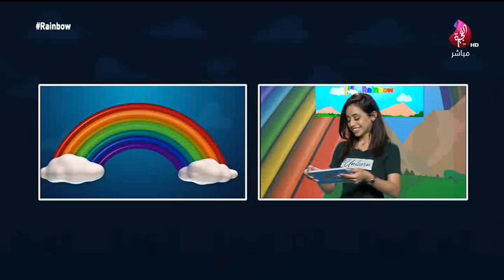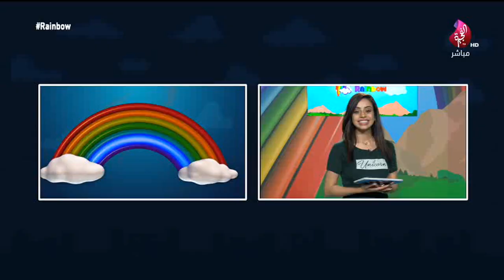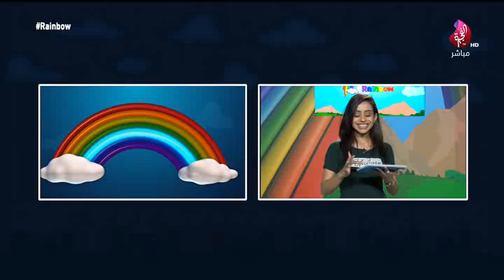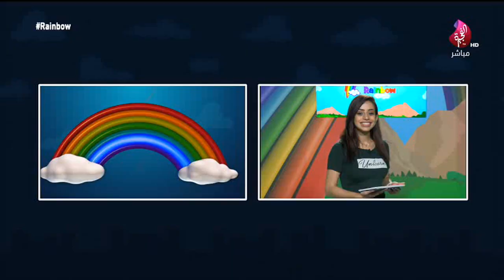برنامج Rainbow حلقة 201 تاريخ 10-02-2019 تلفزيون الفجيرة